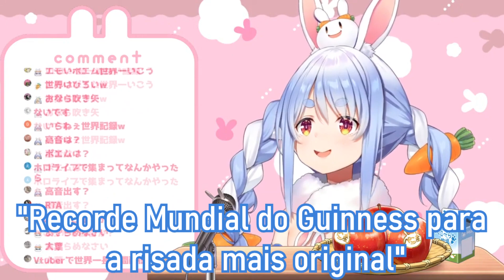Pekora percebe que seu verdadeiro nome será revelado se ela atingir este recorde [Hololive sub BR]